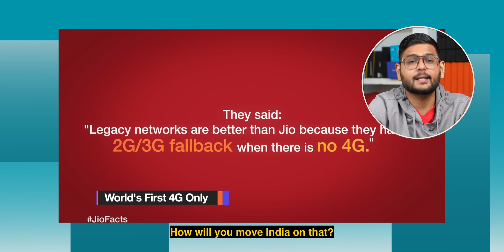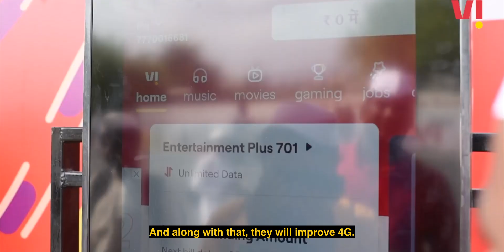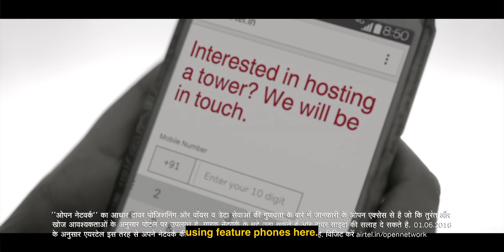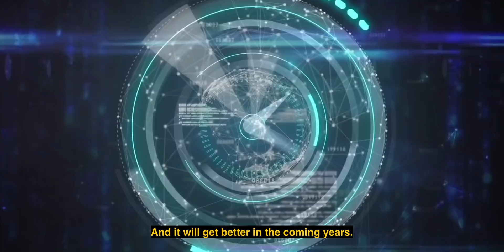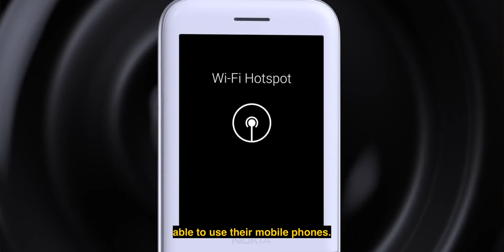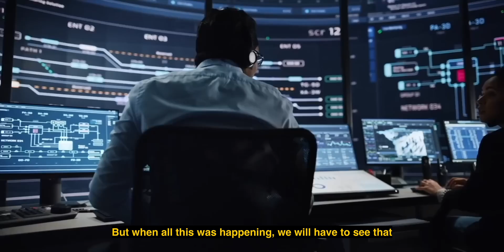What if 2G 3G Gets Banned?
Reliance Jio and other telecom operators, such as Airtel, differ in their views on the future of 2G and 3G networks in India. Jio, operating solely on 4G and 5G, supports shutdown of 2G and 3G to allocate resources for 5G development, citing cost-effectiveness. Airtel and others, inheriting legacy networks, oppose shutdown. They emphasize the large user base, especially in rural areas, still reliant on 2G, and advocate for a market-driven approach to allow natural technology progression. The Department of Telecommunications has left the decision on 2G closure to individual operators, with Airtel and Vodafone Idea phasing out 3G but no conclusive action on 2G networks yet.

Intro: 00:00
Why 2G & 3G Shut Down: 01:01
Why Jio Want This: 01:39
What About BSNL & Vi: 03:10
4G Feature Phone: 04:01
2G & 3G Not Going Away: 04:42
Vi is Opposing this: 05:44
What will be the impact: 06:14
4G & 5G Needs to be Strong: 07:04
Conclusion: 07:57